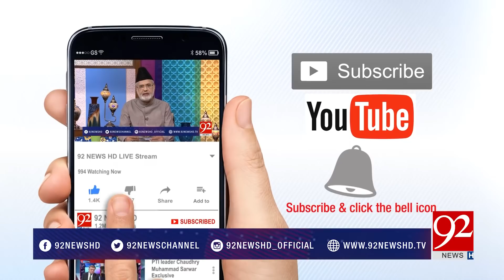Ho kya Raha Hai | PML-N rejects ECP's decision | Arif Nizami | 7 June 2018 | 92NewsHD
Watch : Ho kya Raha Hai | PML-N rejects ECP's decision | Arif Nizami | 7 June 2018 | 92NewsHD